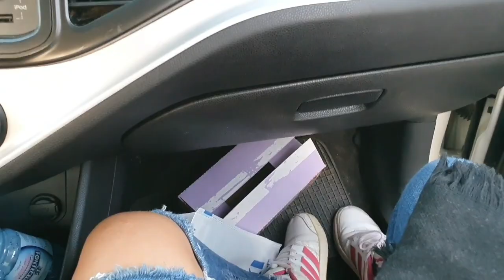يارب السلامة حفضنا الله انا وولادي ولوليدة نهار واش من نهار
📍 لطلب الزيوت الطبيعية وجميع المشتريات من المغرب المرجوا بعت رسالة عبر الواتساب على الرقم📍 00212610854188📍Pour acheter toutes les produits du Maroc
Veuillez contacter ce numéro par message

 WhatsApp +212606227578لي بغيتي تخدمي معاي في شركة اريفلام على رأسك من دارك وتربحي فلوس دخلي واتساب في هاد النمرة تصيفتي ميساج يجاوبوك

قناة زوجي وامي la chaîne de mon mari

jlibqyqfqnfn

رقم السمسار لشراء الأراضي بهوارة